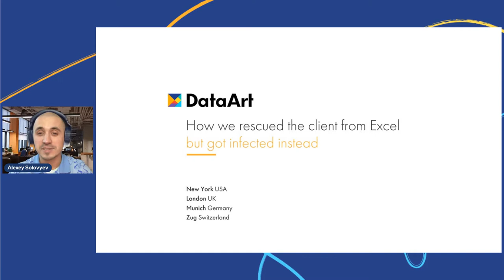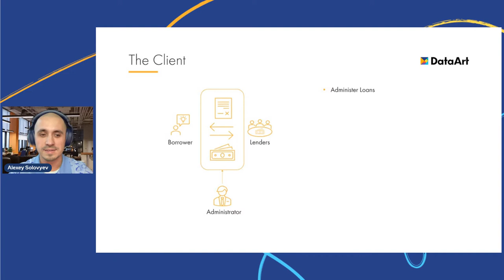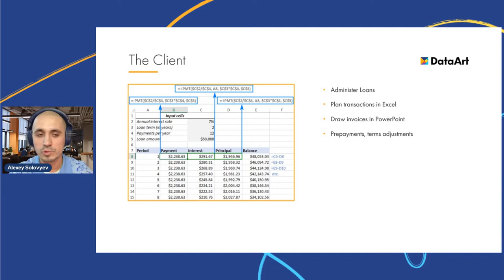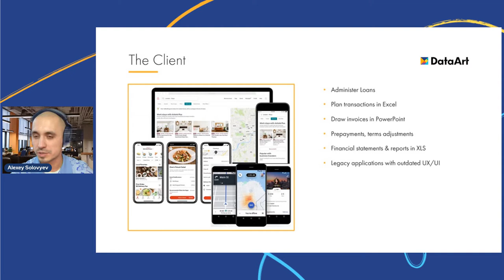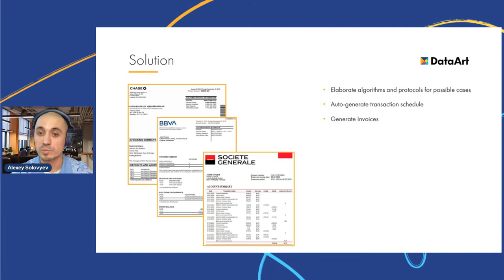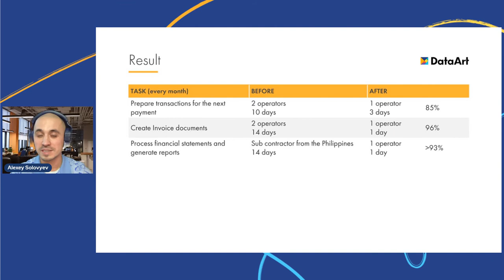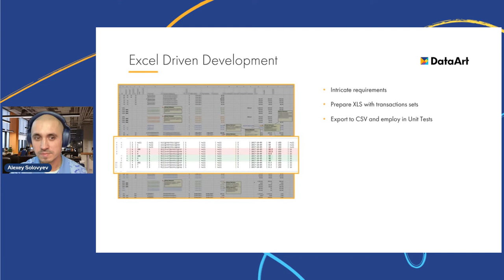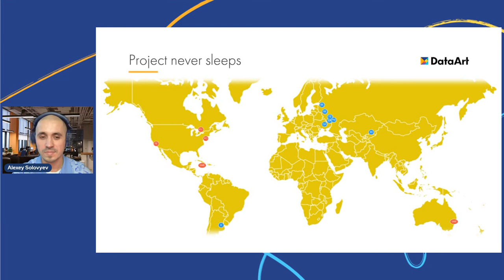«Как мы спасали клиента от Excel, но заразились сами». Алексей Соловьев, DataArt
Корпоративные займы помогают развивать стартапы, выходить на новые рынки, модернизировать производство. В портфель кредитора могут входить десятки и сотни компаний заемщиков с разными условиями, периодичностью платежей и требованиями к отчетности. Для управления и наблюдения за такими сделками часто нанимают отдельную компанию аналитиков и бухгалтеров, которые почти все делают в Excel. Любое досрочное погашение — страшный сон такого бизнеса.

Senior Business Analyst DataArt Алексей Соловьев рассказывает:
• Как DataArt помогает клиенту управлять сделками с помощью одной волшебной кнопки.
•  Как команда разработки заставила пользователей отказаться от Excel, но не смогла отказаться сама.
• Как мы все успеваем, находясь в пяти разных часовых поясах.

Запись сделана 27 января 2022 года на DataArt IT trends. Case by case. Это Онлайн-конференция на стыке бизнеса и разработки.